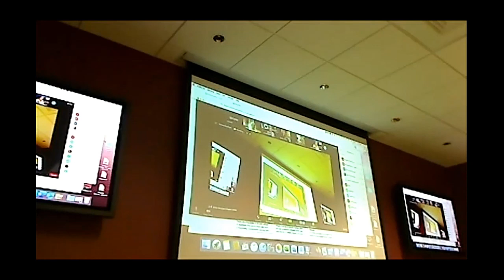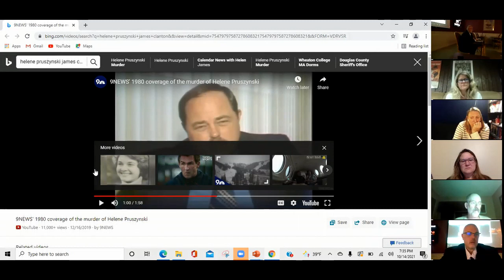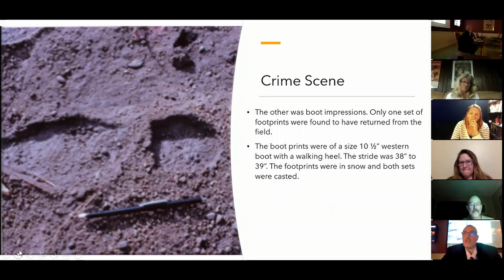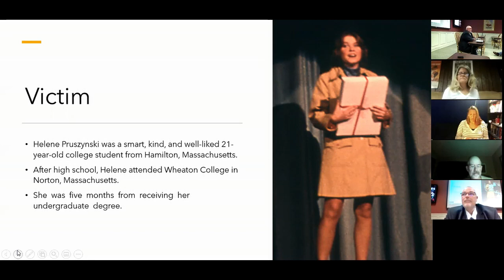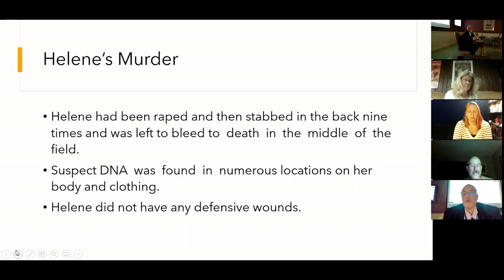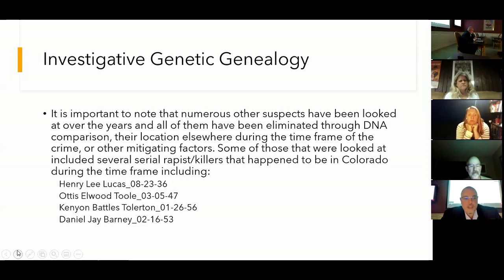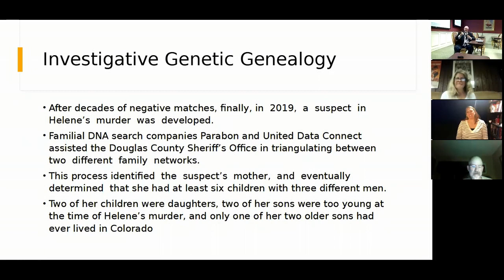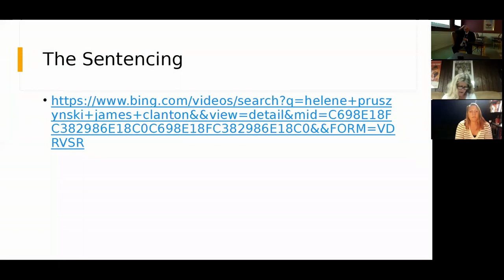The Work of a DA Investigator with Jason Cirbo 10142021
Jason Cirbo, Senior Criminal Investigator for the Denver District Attorney's Office, will talk about his job, the duties involved, and some fascinating cases with which he's been involved including cold cases that he worked as a detective with the Douglas County Sheriff’s Office.

Born in Kansas City, Kansas, Cirbo is a semi-native of Colorado as his mother moved here when he was 4 years old. He is currently a senior criminal investigator with the Denver District Attorney’s Office where he has been since 2019. Prior to that he was a Detective with the Douglas County Sheriff’s Office where he worked as a property detective, then the criminal intelligence officer, followed by the Cold Case Unit Corporal. Prior to the 14 years he spent at the Douglas County Sheriff’s Office, Jason had an additional eight years’ experience as a patrol officer at several agencies in Colorado and Kansas. Prior to his paid law enforcement career, he was a police explorer in high school and a police intern while in college.